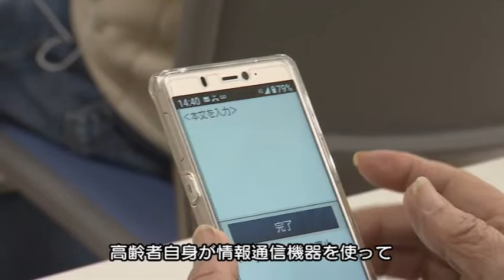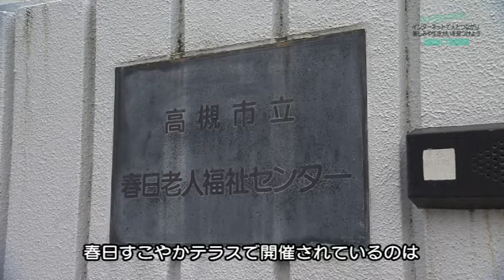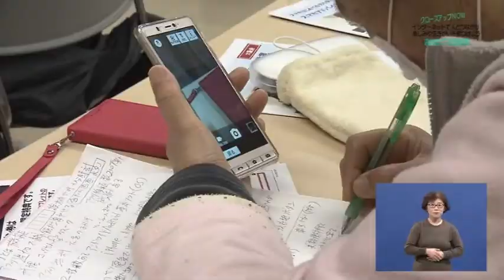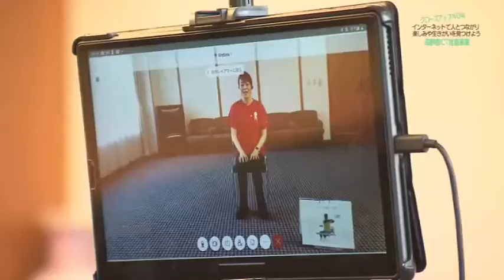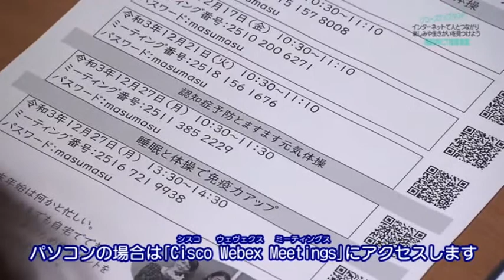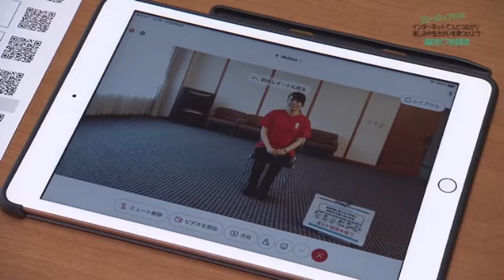【高槻市】インターネットで人とつながり楽しみや生きがいを見つけよう 高齢者ＩＣＴ推進事業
新型コロナウイルス感染症の影響を受けて、外出を控えることで人と交流する機会が減少し、心身の健康に支障を来す高齢者は少なくありません。高齢者が情報通信機器を使って、人との交流・つながりが持てる機会や最新の情報を得られる機会を創出する取り組みをご紹介します。